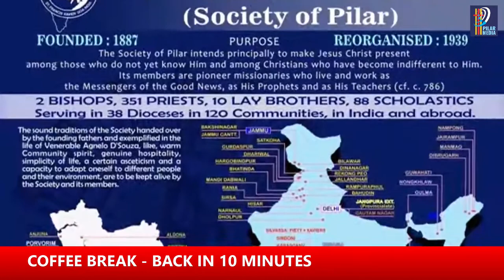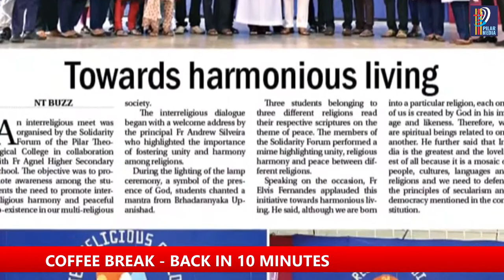17 NOV | NIGHT VIGIL | LIVE STREAM | PILAR MONASTERY CHURCH | 9.30 PM IST